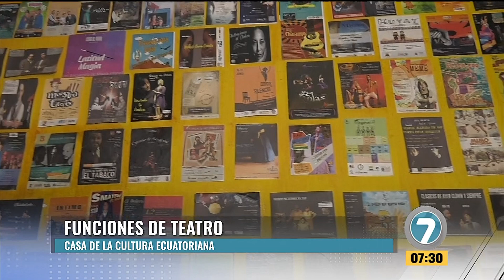Noticias7 - Enlace en vivo con Arturo Barriga